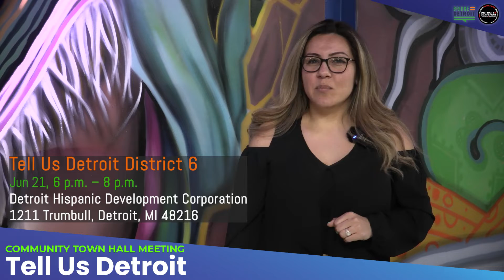Tell Us Detroit Town Hall Meeting District 6 Jun 21 Detroit Hispanic Development Co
Is the Detroit city government listening to you? Your neighborhood? Do your representatives understand your priorities?

BridgeDetroit wants to hear how residents believe the city should be spending their tax dollars.

To find out, we are partnering with Detroit is Different to host eight town hall meetings across the city in each council district and another citywide from mid-May through the end of June.

BridgeDetroit’s Engagement Director Orlando Bailey will moderate each town hall with District 2 residents and Detroit is Different founder Khary Frazier. Detroit is getting an unprecedented $827 million in federal American Rescue Plan Act funds that the city has to spend by Dec. 31, 2026.

As a resident, do you feel like your priorities are reflected in city policy and initiatives?

BridgeDetroit wants to understand what your priorities are. Your views and opinions will help shape our coverage and get the attention of city policymakers.

Bailey, who regularly meets with residents and community stakeholders to understand their priorities, said the pandemic made it difficult for in-person gatherings but there is a need to center resident voices at live events.

“This round (of meetings) is very exciting because it’s almost as if BridgeDetroit gets to reintroduce itself to the community in person,” Bailey said. “It gives their voice and perspective a platform where they can freely express what is going on and how they see things in their community.”

BridgeDetroit Town Hall Dates

District 1
May 17, 6 p.m. – 8 p.m.

District 2
May 24, 6 p.m. – 8 p.m.
Detroit is Different Incubator Space

District 3
May 26, 6 p.m. – 8 p.m.
The Shed at Martz Park

District 4
June 7, 6 p.m. – 8 p.m.

District 5
June 14, 6 p.m. – 8 p.m.

District 6
June 21, 6 p.m. – 8 p.m.

Distrito 6
21 de Junio, 18 h. – 20:00
Corporación de Desarrollo Hispano de Detroit

District 7
June 28,  6 p.m. – 8 p.m.

Citywide
July 12, 6 p.m. – 8 p.m.